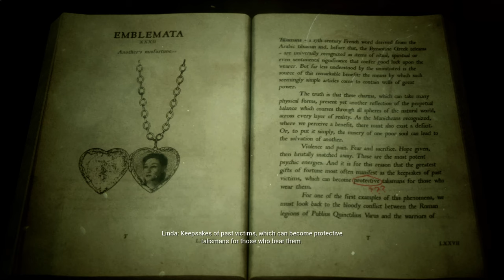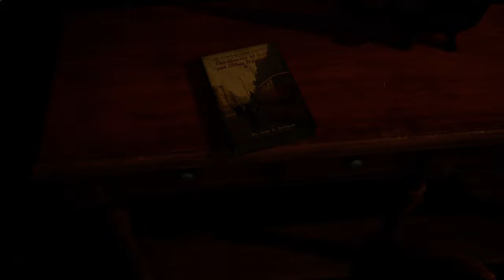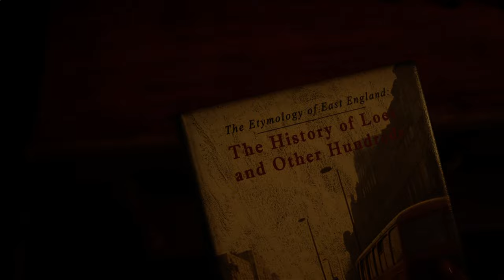What if Christine stays at 2024 in The Casting of Frank Stone?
Platforms PlayStation 5, Windows, Xbox Series X/S
Release 3 September 2024
Genres  Survival horror, interactive drama
Single-player